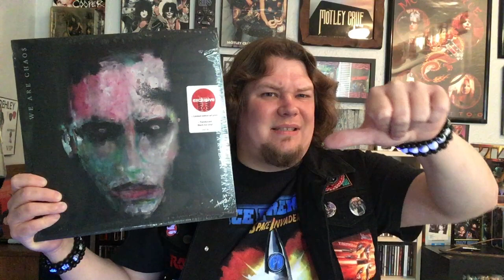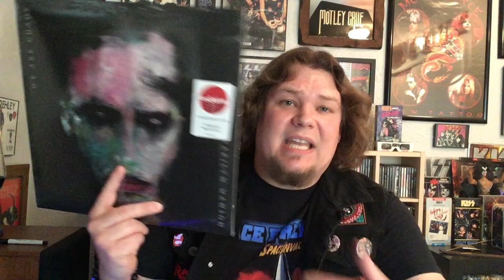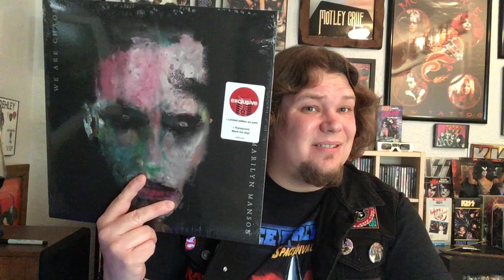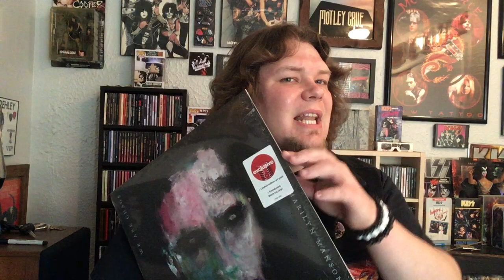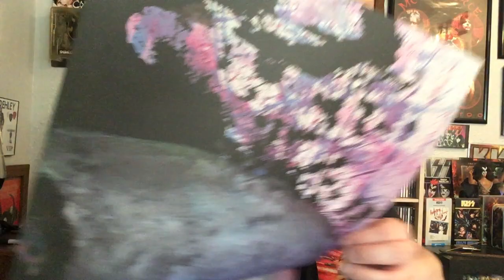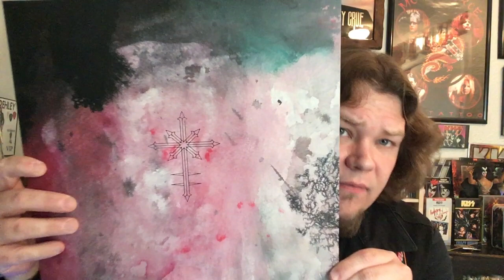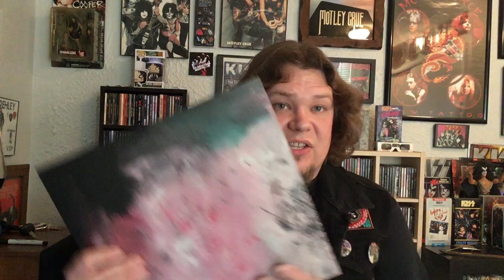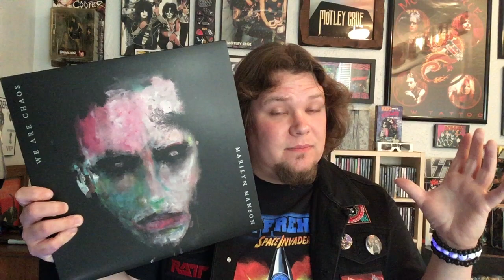Marilyn Manson “We Are Chaos” review and Target exclusive “Black Ice vinyl” unboxing